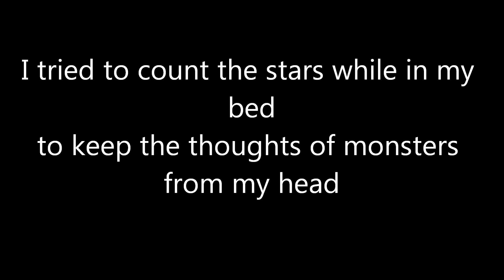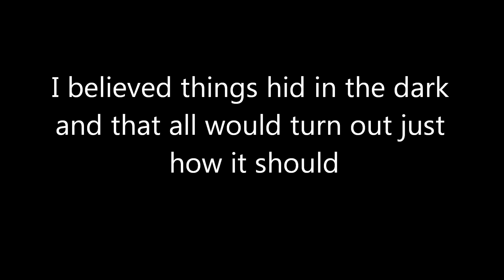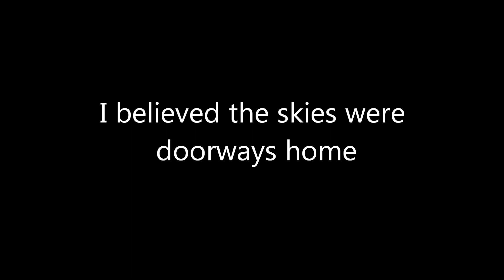Radical Face - Doorways Lyrics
Lyrics to Radical Face Doorways    subscibe if you want